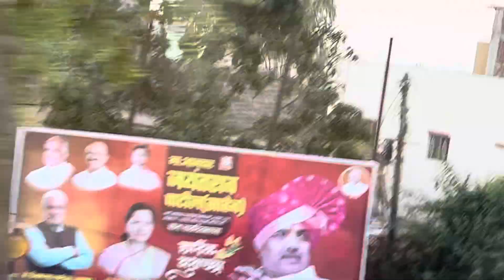Wow wht a great Najara